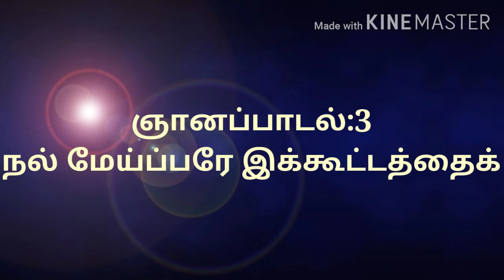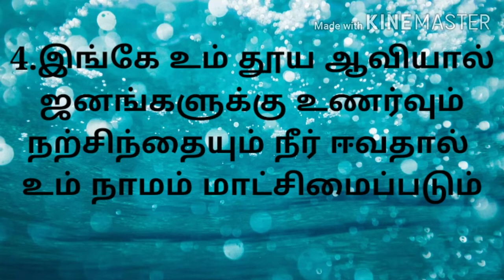ஞானப்பாடல்:3 || நல் மேய்ப்பரே இக்கூட்டத்தைக் || Gnanapadal :3 || nal maetparae ikkootathai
Coordinator :jerin moses
Singing :berish Paul
Editing :jernar sherone
Organize by :wings of melodies Mathicode